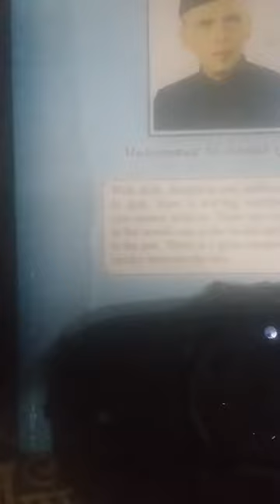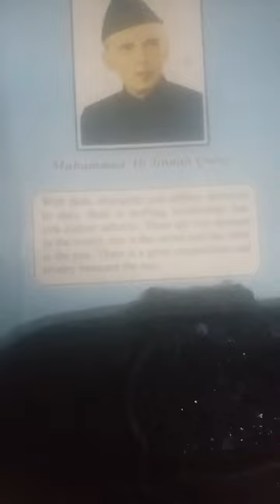Tenses - Lecture # 1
Video from Aadi Khan❤‍🔥